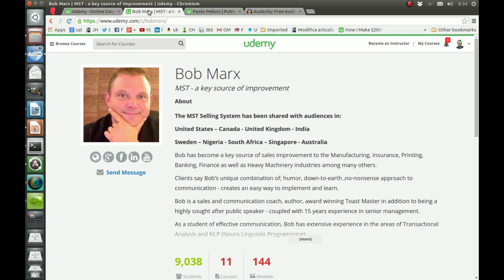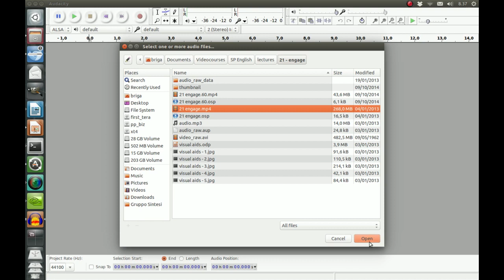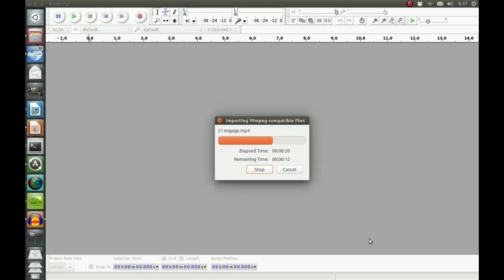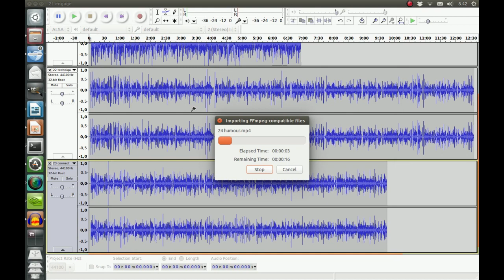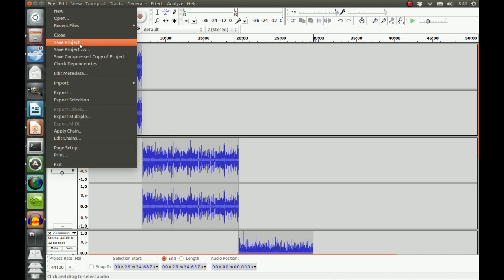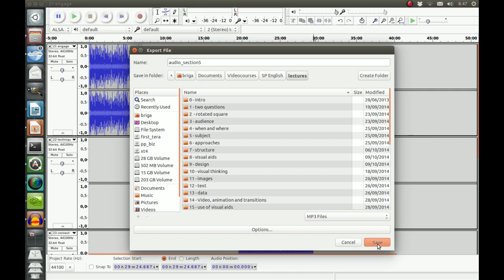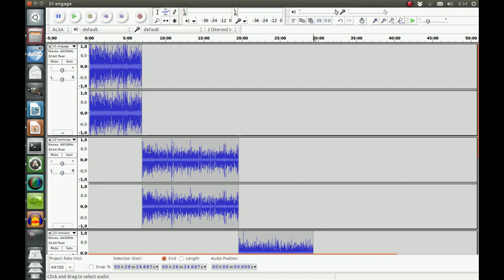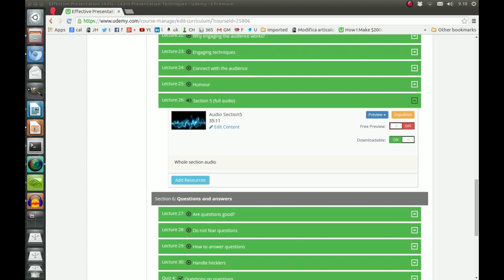Udemy Tips & Tricks - Create an audio track of a section for a Udemy course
An easy way of improving your course and your students' experience.